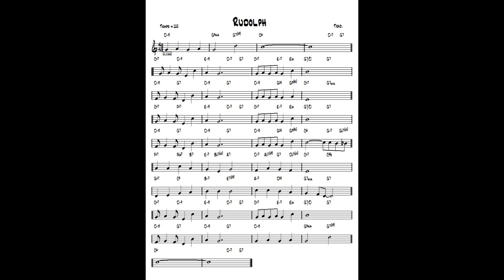Rudolph, the Red-Nosed Reindeer - Jazz guitar & piano cover ( Trad. )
written Trad. - Arr. and re-harmonization by Tonnie J van der Heide - improvisation guitar Ibanez Artcore & piano Yamaha CLP 270